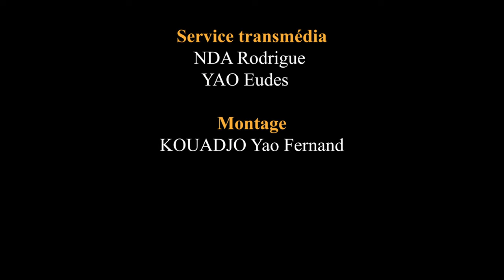Le deal de la CAN - La blague du jour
Plongez-vous dans le monde hilarant du football avec "Le deal de la CAN - La blague du jour". Préparez-vous à rire à gorge déployée avec cette animation humoristique soigneusement conçue pour illuminer votre journée.